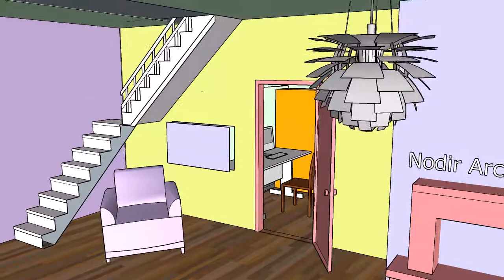Xona fazosini shakllantrish...